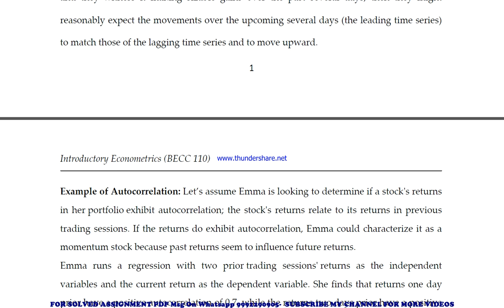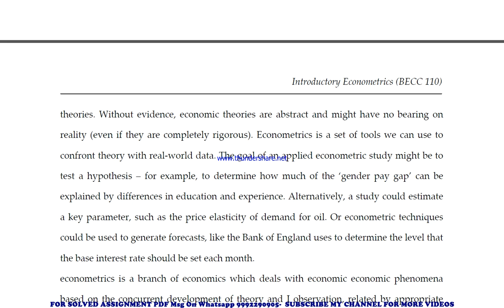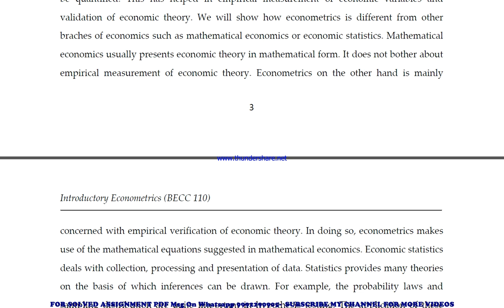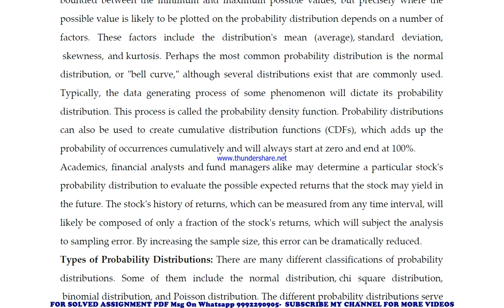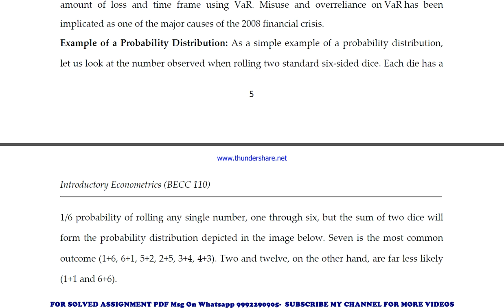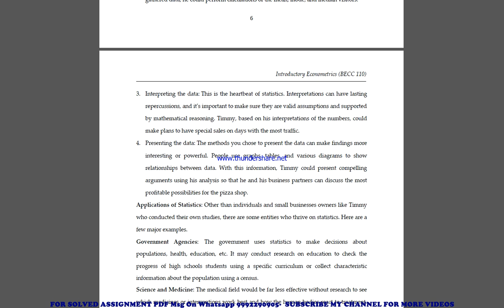becc 110 guess paper in english | becc 110 important questions | becc 110 study material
becc 110 previous year question paper,
becc 110 important questions,
becc 110 important questions 2024,
becc 110 sample paper,
becc 110 study material
becc 110 sample paper 2024,
becc 110 guess paper,
becc 110 guess paper 2024,
becc 110 previous year question paper in english,
becc 110 important questions in english,
becc 110 important questions 2024 in english,
becc 110 sample paper in english,
becc 110 sample paper 2024 in english,
becc 110 guess paper in english,
becc 110 guess paper 2024 in english,

guess paper,
ignou guidance,
ignou assignment,
ignou books,